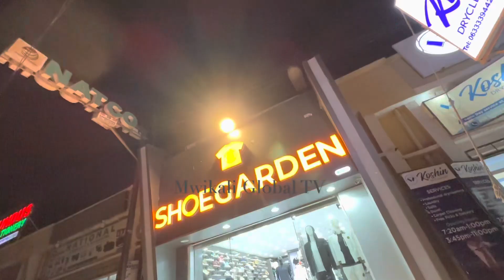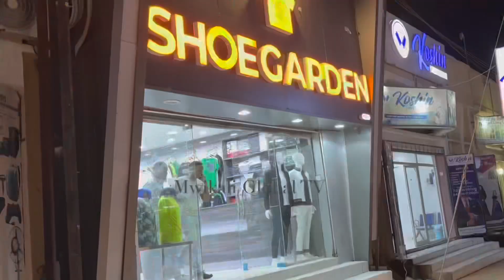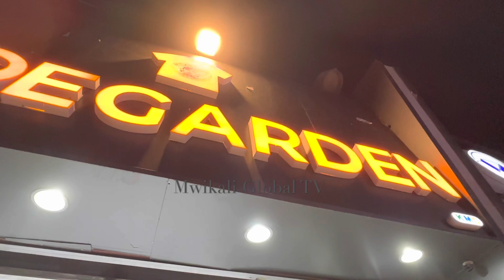WHERE THE RICH SHOP IN HARGEISA | THE SHOE GARDEN | SOMALILAND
Fashion and Design is one of the most important part of life. The businesses in Somaliland have in a great way tapped into fashion industry because most people love quality and unique products.

We explored SHOE GARDEN STORE in Hargeisa and for sure their products were amazing.